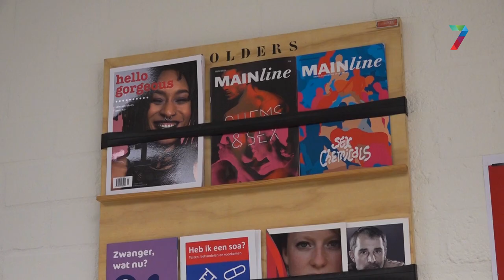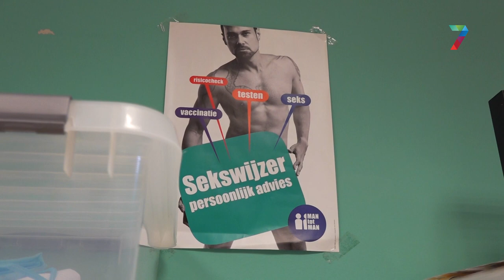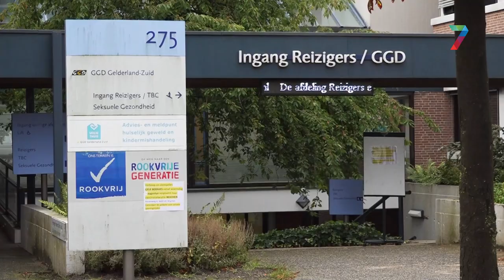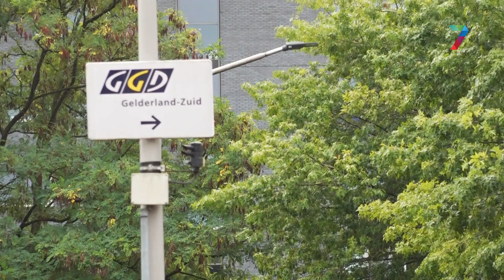Student&.. seks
RN7 belicht deze hele introductieweek in de serie 'Student&' aandacht aan onderwerpen waar studenten mee te maken krijgen. Vandaag gaat het over seks.